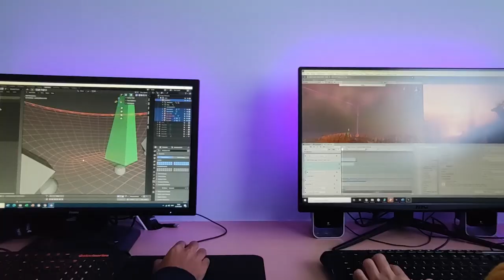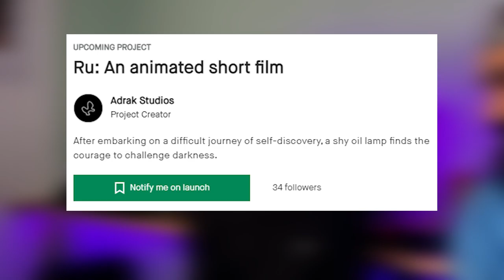Ru | A short film | Explained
This video is with a brief explanation about us, our project, Kickstarter, and how to support us!

Subtitles for added support to get past our Yorkshire accents!